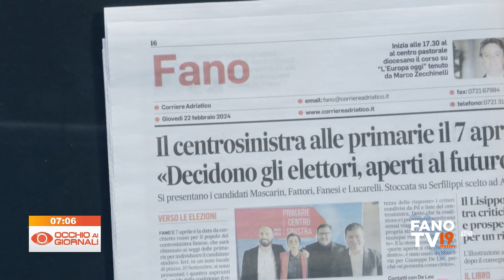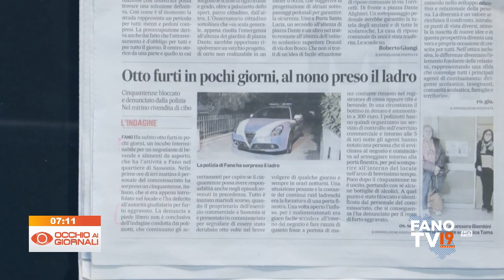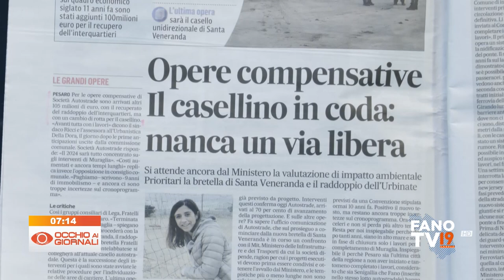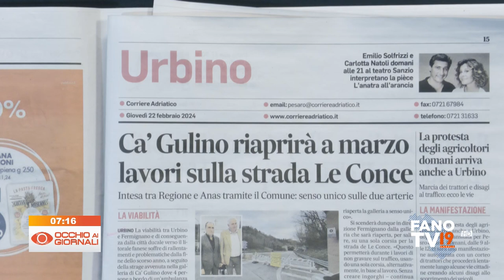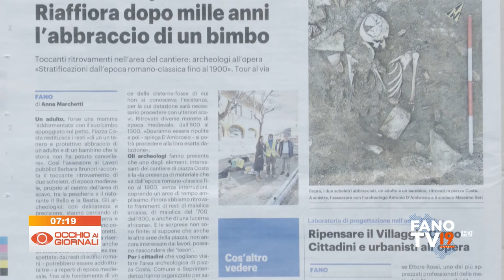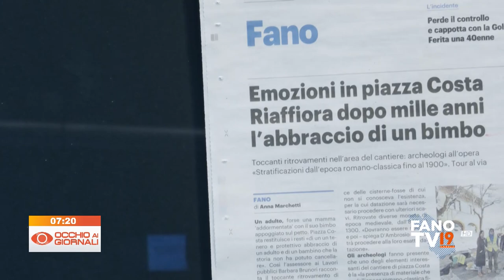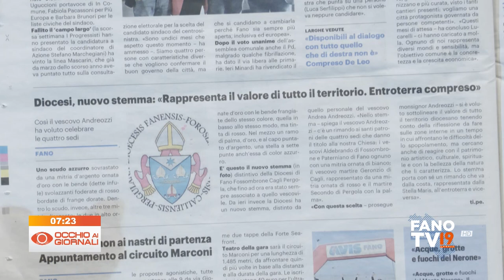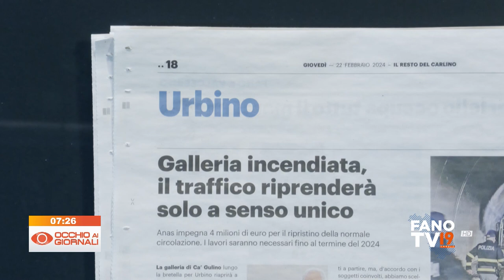Occhio ai Giornali 22 febbraio 2024